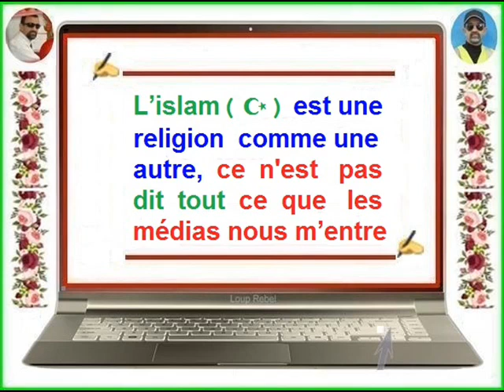FB - Ah Djo ♥ Ce n'est pas ce que les médias nous m’entre